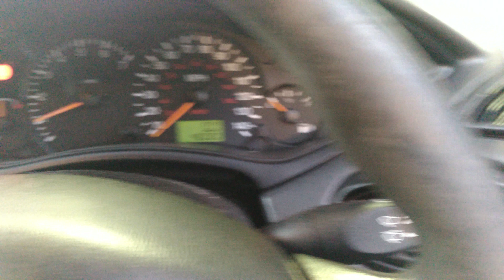V-388 ДВС (Двигатель) Ford Focus I , 1.6i, FYDB